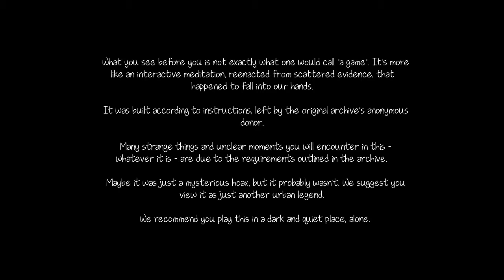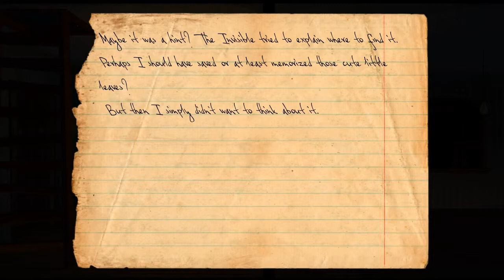Let's Insomnia Knock-Knock 11: Sandy Eyes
I'm drawing closer to the end..or the beginning.  It's hard to tell when you hallucinate while you play.  Where am I?